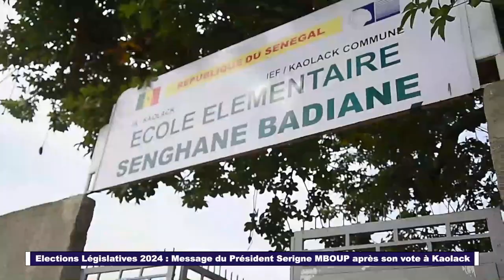Législatives 2024 Le message du Maire Serigne MBOUP après son vote à Kaolack